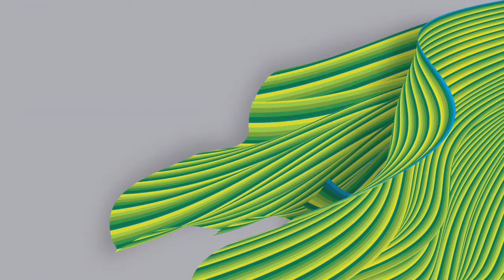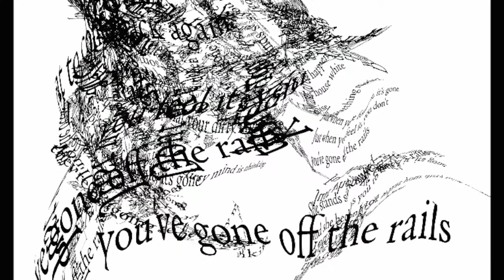08 Artwork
when put all together you can see some evolution in concepts